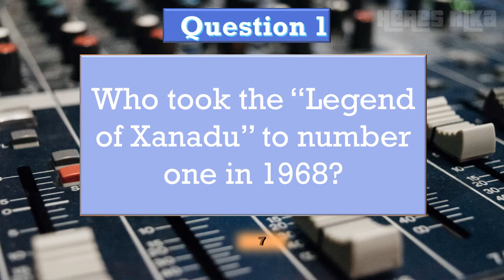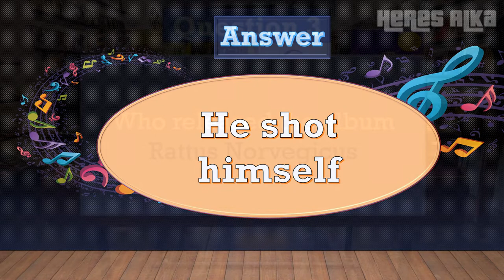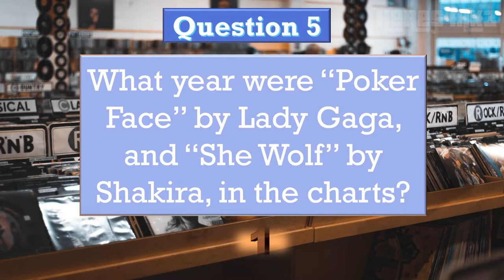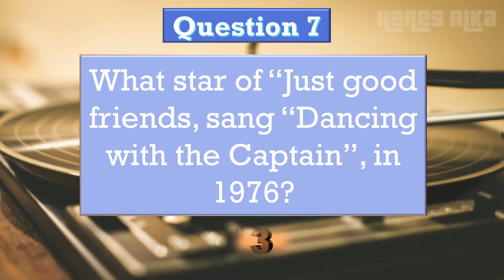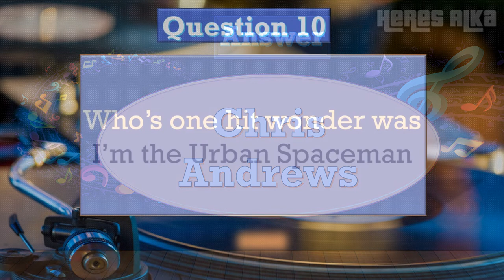Pop Music Master quiz No 3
Test your knowledge on a wide range of music questions, there are some tricky questions in this general music quiz. How good is your memory?
Time to test it out in this fun music quiz.